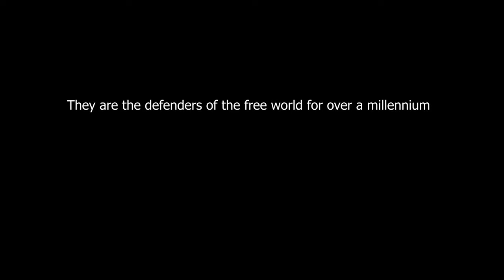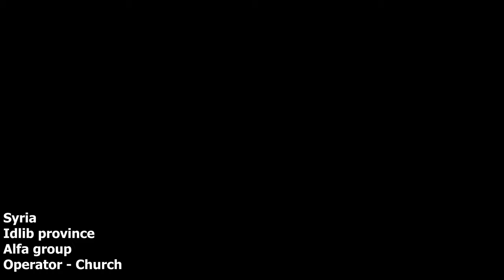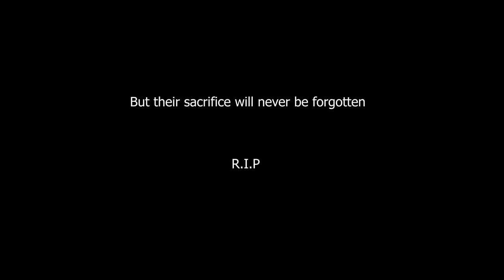Arma 3 realistic gameplay 4K - Russian special forces in Syria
Experience arma 3 in realistic gameplay style in 4K
Russian special forces heavy fighting against ISIS and their alies
AI skills - 75 %
Specnaz skill - 100 %